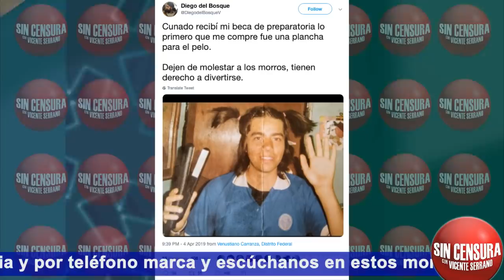NO SOMOS MUCHOS, PERO SÍ SOMOS MACHOS Y MACHAS ¡SIN CENSURA ANDA CABRÓN HOY!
El gobernador de Jalisco Enrique Alfaro recibió con bombo y platillo a López Obrador en Guadalajara; y juntos aseguraron que disminuyó el crimen en el estado… El Parlamento de Cataluña ya va a empezar a debatir el perdón por las violaciones a Derechos Humanos durante la Conquista de México… El Universal asegura que la fiesta de toma de posesión de López Obrador (esa que dicen que costó 41 millones de pesos), fue licitada por el gobierno de Peña Nieto... El titular del Sistema Operador de Agua Potable y Alcantarillado Municipal de Atlixco, Puebla Edgar Moranchel dio a conocer un audio en el que presuntamente se escucha al senador con licencia Alejandro Armenta y la exdiputada federal panista Violeta Lagunes conspirando para atacar a Miguel Barbosa, el candidato de Morena a la gubernatura… El diputado de Morena Diego del Bosque salió con la verdadera pendejada de publicar una foto en Twiitter con colitas asegurando que cuando recibió su beca de preparatoria, lo primero que se compró fue una plancha para el pelo… Eso y mucho más hoy, en Sin Censura